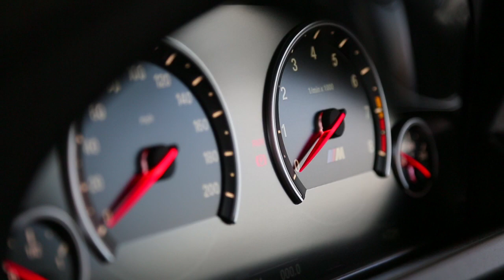BMW M6: Details